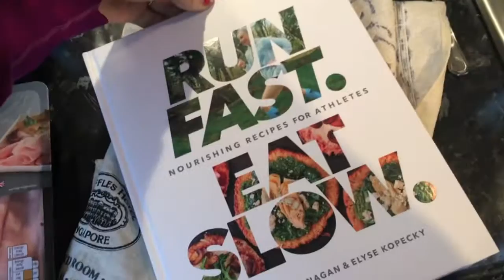Tokyo Marathon Training Vlog Week 1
Week 1/12 Tokyo Marathon 2017 Training. Sharing my weekly workouts, building up speed and endurance after the New York City Marathon in November.

The goal - to run a strong race and PR/PB on February 26th
The plan - to listen to everything my coach, Mary Johnson from McKirdy Trained says, and become a stronger, faster runner.